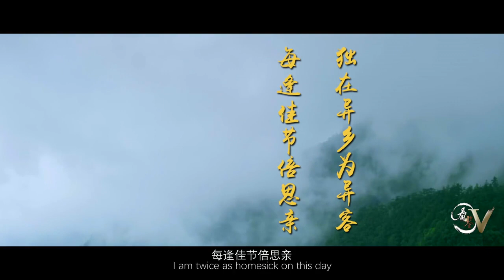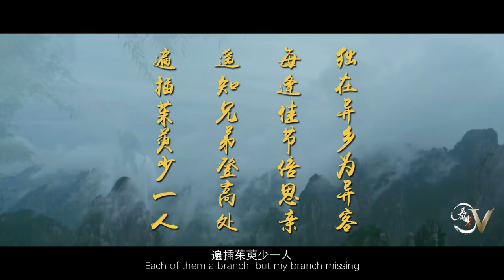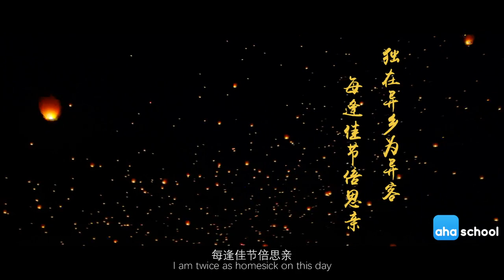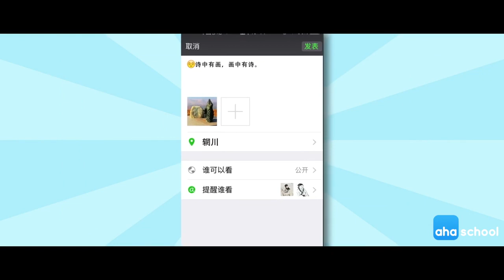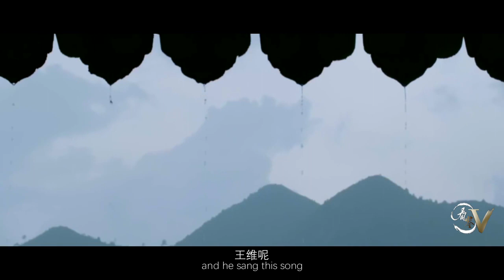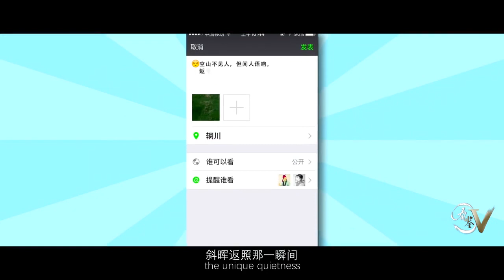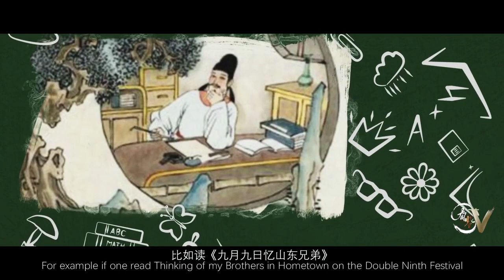【唐诗大电影】03 跨界高手王维